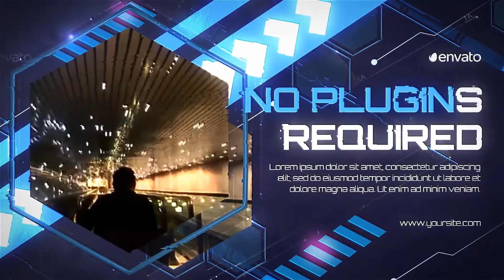Corporate AE Templates: Technology Corporate Promo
1080p (1920×1080) resolution / 25 fps
After Effects CS5.5, CS6, CC 2015, CC 2016, CC 2017, CC 2018, CC 2019, CC 2020, CC 2021 or higher software
0:53 min default duration
15 unique scenes
16 placeholders for media (video or photos)
15 places for your titles (you can enter any text you want)
No plugins / 100% After Effects